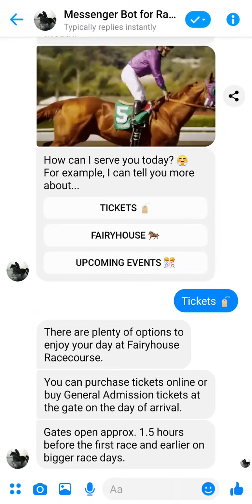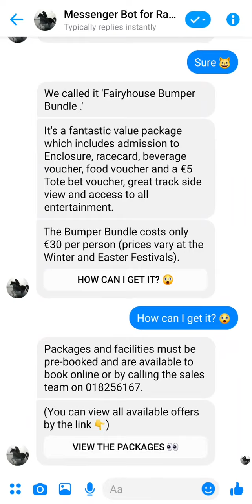Messenger Bot for Racecourses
"Speed, excitement, ardor" - what association do these words evoke in you? NFS? Your guess will change when you see our New Messenger bot for Racecourses 🤖🐎

It's a real discovery for the owners of racetracks who hold regular sports events and need to boost their attendance rates. The lively interactive talk with users will motivate them to book a ticket in advance and get the advantage of your special offers. 💸

The template is available for all Botmakers Partner Program members. Check it out on your dashboard and feel the true need for speed 🚀